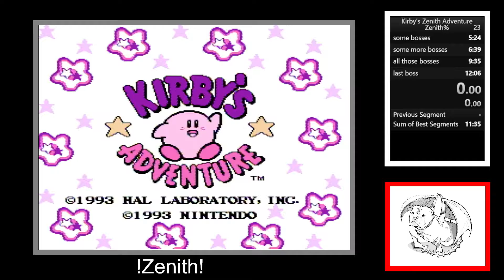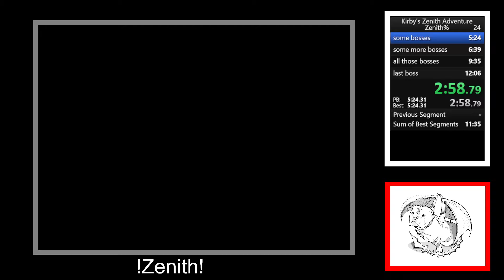Kirby's Zenith Adventure (NES) 11:18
Kirby's Zenith Adventure (NES) 11:18